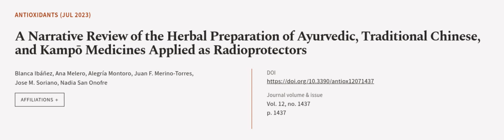A Narrative Review of the Herbal Preparation of Ayurvedic, Traditional Chinese, and K... | RTCL.TV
### Keywords ###

### Article Attribution ###
Title: A Narrative Review of the Herbal Preparation of Ayurvedic, Traditional Chinese, and Kampō Medicines Applied as Radioprotectors
Authors: Blanca Ibáñez, Ana Melero, Alegría Montoro, Juan F. Merino-Torres, Jose M. Soriano ,and Nadia San Onofre

### Video Timestamps ###
0:00:00 - Summary
0:00:56 - Title
0:01:03 - Outro
0:01:07 - End